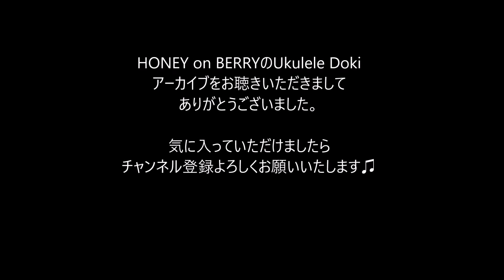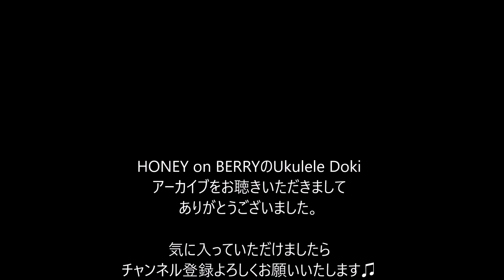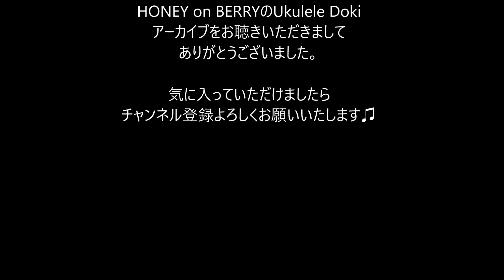第93回 HONEY on BERRYのUkulele Doki 2021年8月24日（火）16時~（コマラジ）SWEET TIME PARADISE ゲスト Evaさん、有理さん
SWEET TIME PARADISE
HONEY on BERRYの『Ukulele Doki』

【放送時間】
16:00～17:55

HONEY on BERRY（YURI、KANA）

【コマラジ聴取方法】

■狛江市にお住いの皆さま　ラジオは85.7MHz

「コマラジ」を選択

アプリで「リスラジ」ダウンロード
ラジオチャンネルを選局

「コマラジ」を選択

コマラジの番組表には
SWEET TIME PARADICE
担当　HONEY on BERRYとなっています🎵

リアルタイムでお聴きいただけなかった皆さま
Youtubeにアーカイブをアップしています。
お時間のある時にお聴きいただけましたら嬉しいです。

※ポッドキャストでのアーカイブ配信は終了いたしましたm(__)m

■火曜日の番組へのメールは
【メールを送る時のお願い】
メールタイトルには必ず『Ukulele Doki（ウクレレドキ）』を明記してください。
番組名が無いメールはパーソナリティに届きません。
メールの最後には必ずお名前(ラジオネーム）を入れてください。

狛江市にゆかりのある皆さまへ

UkuleleDokiにウクレレを習いにいらっしゃいませんか？
ウクレレを習いながら、お仕事の宣伝などしていただけます♫

UkuleleDokiリスナー様むけプレゼント

１．7/6　ご出演の坂野さまより
ネイルサロン　ネイルクイックで使用できる
「何度でもご利用いただけるパスポート」
残り　3名様

２．7/20　ご出演の富永さまより
カシューナッツ　4名様

３．朝日新聞出版さま（吉沢深雪さま）より
「夢がかなう大人の絵日記術」
サイン入り書籍　2名様
プレゼントへのご応募は、下記メールフォームから
メッセージをお書き添えくださいね。

【ハニベリのギフトボックス】

ハニベリの二人がいまあなたに伝えたいことを

ゲストをお迎えしてお届けするコーナーです

ゲスト

Covers&Colors2021 参加アーティスト
Evaさん
有理さん

【道路交通情報】

【狛江市の天気予報＆運行情報】

【豊作プロジェクトからのお知らせ】

【ウクレレバード通信】

〒166-0015 東京都杉並区成田東４丁目３４−１１ボヌール1F

東京メトロ丸ノ内線南阿佐ケ谷駅徒歩3分、JR中央線阿佐ケ谷駅徒歩11分

【本日ご紹介したウクレレ】

Shimo SW5 Concert Longneck Koa

ウクレレに関する質問もお寄せください♬
小山店長が答えてくださいますよ〜

メッセージをお送りいただきました方先着5名様に、

ウクレレバードさまオリジナルクリアファイルと

チャームをセットでプレゼントいたします。

【道路交通情報】

狛江市周辺の道路交通情報をお伝えします

2021年3月30日（火）
1stアルバム「HONEY on BERRY」
ハニベリ ショップにて好評発売中です。

CDのお求めはハニベリ baseショップにて！

amazonでもご購入いただけます。

ウクレレバード（南阿佐ヶ谷）さんでもお求めいただけます。

【カモンレコーズ企画】

カモンレコーズ ２０２１ Covers and Colors

エンディングソング　レレ　ハッピーディ

デイジーどぶゆきさんのfacebookページ
現在オンラインウクレレレッスンを開催されています。

【メッセージ・リクエストを募集中です】

メッセージ・リクエストはメッセンジャー、メール

Instagram、Twitter、お葉書でお送りください。

※ラジオネームをお忘れなくお書きください。

HONEY on BERRYのfacebookページ

お葉書の送り先は
〒201-0012 東京都狛江市中和泉１丁目２−６
こまえエフエム
Sweet Time Paradice
HONEY on BERRYのUkulele Doki宛

Camolele Radio（YURIの音声ライブ配信）

豊作プロジェクト　CEO　秋田隆輝さん

アキタの初心者ギター音楽教室

新宿ボーカルスクール（校長　川上次郎）

ボーカルトレーニングのコツがいっぱいのYoutubeチャンネル